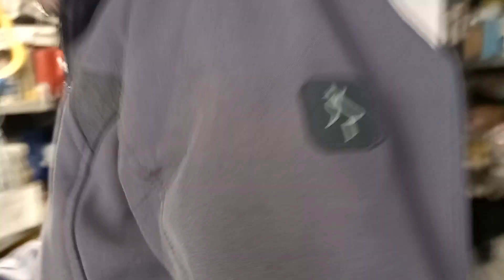COME FARE UN SUPPORTO PER ACCENDERE UN CIAO, SI, SULLA SLITTA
Bottone antifurto vespa